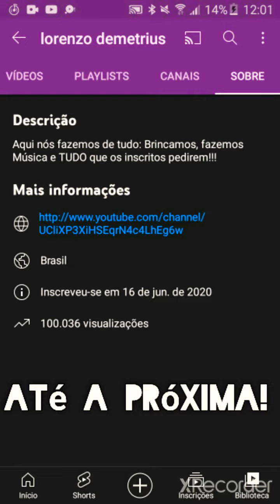CHEGAMOS A 100 MIL VISUALIZAÇÕES NO YOUTUBE, OBRIGADO!!!!